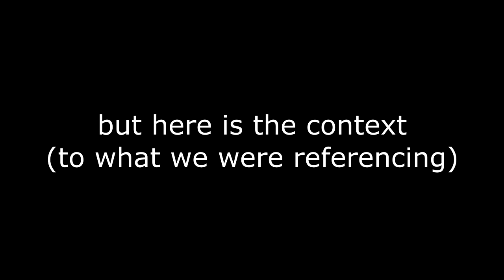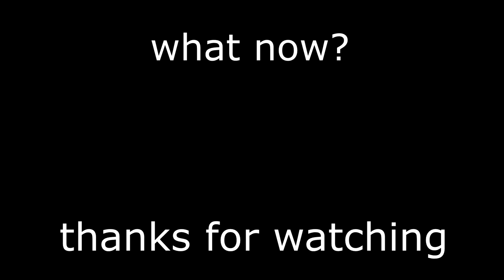We Played Rain World in Minecraft Again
We played more of the Rain World mod Tomas made for Minecraft...

friends:
Rohan/Rulzinator (Red text): @Rulzinator
Tomas/Wingmann (Green text):  @Wingmannnn
Elijah/Smolspider (Purple text):  @SmolSpider
McGregor/Mopot (Blue text)
Me/Kian/Kaay/PooInhaler (White text)

My friend Tomas (who y'all will know as the green slugcat from the artificer playthrough or red in pvp is silly) coded/made a rain world themed pvp mod for minecraft. We used to play a mini hunger games style gamemode that we called quickfire, and tomas thought it'd be cool to revive it with a Rain World theme. So huge shoutout to Tomas for doing literally all the work, coding, pixel art, etc.

Nothing had really been added since the last time we played, this was just more of us testing and playing around with it.

The mod includes: Hunter, Artificer, Enot, Gourmand, Rivulet, Saint, Spearmaster, Explosive Spears, Singularity Bombs, Spears, Spore Puffs